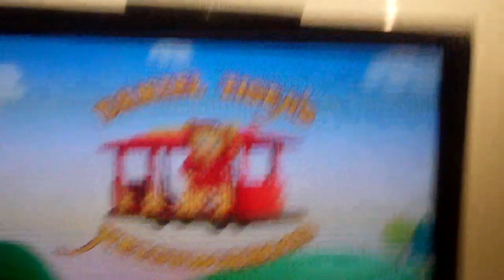Daniel Tiger's Neighbourhood Funding Credits (2020)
-Rite Aid Foundation - KidCents
-Vroom
-PBS
-Mister Roger's Neighbourhood
-Fred Rogers Productions
-Daniel Tiger's Neigbourhood
-The Arthur Vining Davis Foundations
-The Grable Foundation
-Hillman Foundation
-The Pittsburgh Foundation
-PNC Foundation
-The Richard King Mellon Foundation
-Staunton Farm Foundation
-Corporation for Public Broadcasting
-WPSU PBS
-WPSU

©The Logo and BFDI Fanatic 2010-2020

Timestamps:
0:00 - KidCents
0:18 - Vroom
0:32 - Other Foundations
0:35 - CPB
0:37 - Viewers Like You. Thank You.
0:41 - Daniel Tiger's Neighbourhood Starts